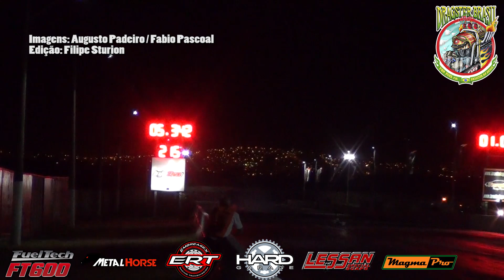Chevette TT-B - Marcelo Bonato - Recorde: 5.3s!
Marcelo Bonato andou forte com o Chevette AP 8 válvulas turbo. Percorreu os 201 metros em 5.3s, baixando o recorde da categoria e conquistando a vitória na puxada final.